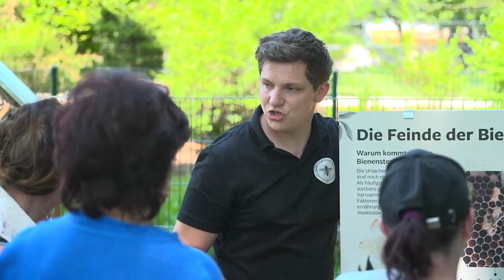Eröffnung der Schauimkerei Knittelfeld